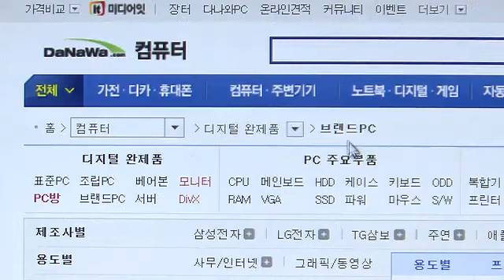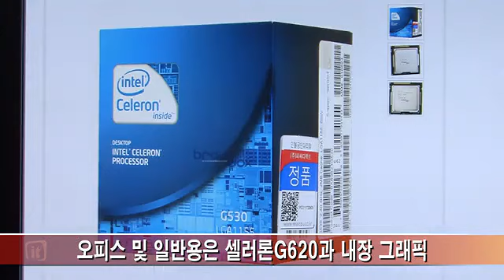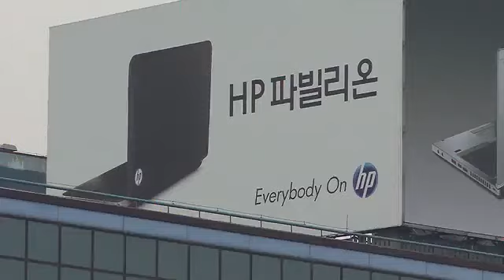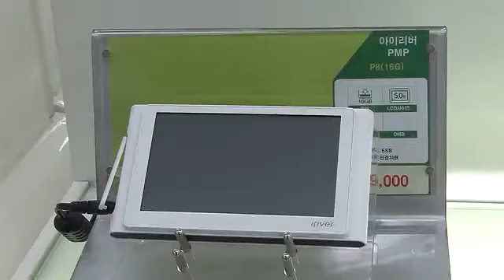새학기 준비 용품? 이렇게 사라!-포커스잇-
졸업, 입학 시즌이 되면 학습용품부터 PC까지 새로 장만하는 경우가 많다. 관련 업계도 이 시기에 발맞춰 신제품을 내놓거나 다양한 이벤트를 준비한다. 하지만 무턱대고 살 수 는 없는 일. 각 분야의 전문가에게 어떤 제품을 어떻게 사야하는 지 물어봤다.